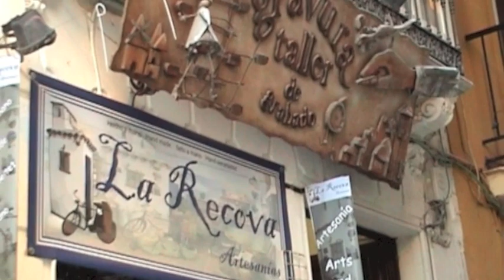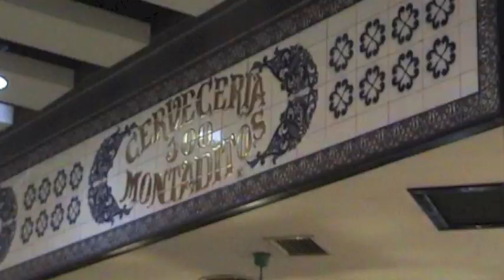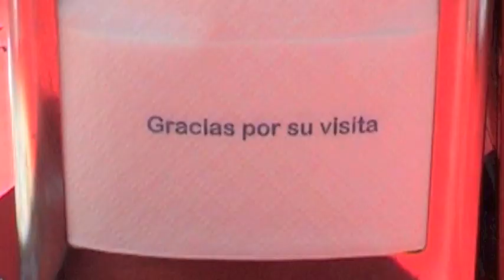Markets and shop in Malaga Spain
Espana in the south Adalucia